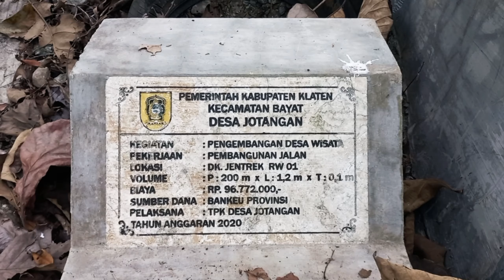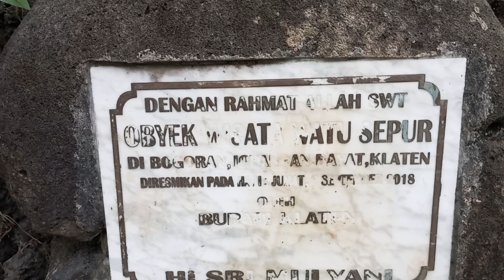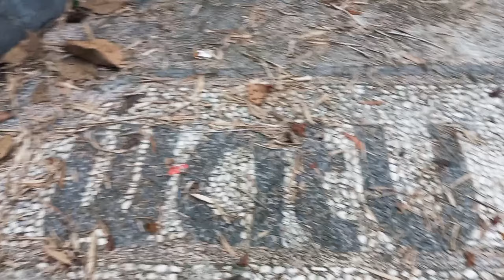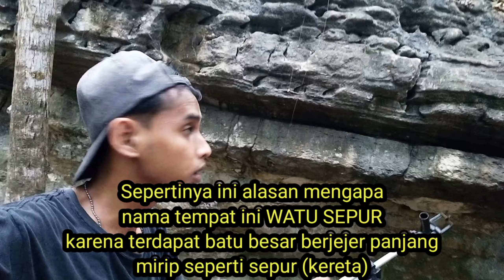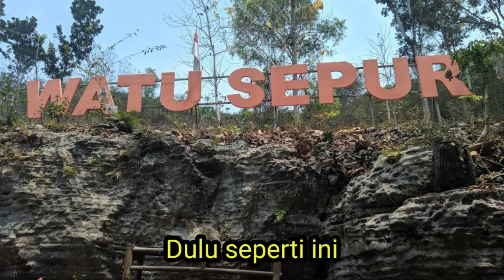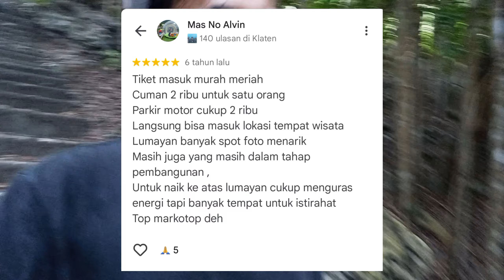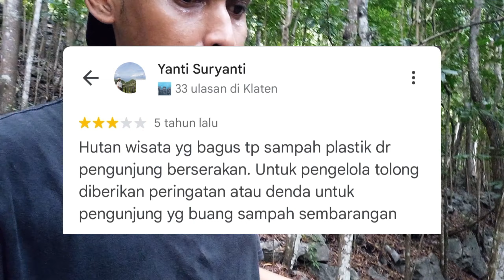WISATA TERBENGKALAI || WATU SEPUR KLATEN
Explore di tempat wisata yang sudah terbengkalai / tidak di urus, tersembunyi di tengah hutan, konsep menyatu dengan alam, sekarang malah jadi menyatu dengan hantu
tempat main para hantu? hah? yang bener ahe lo?

Obyek Wisata Watu Sepur, Jotangan, kecamatan Bayat, Kabupaten Klaten, Jawa Tengah